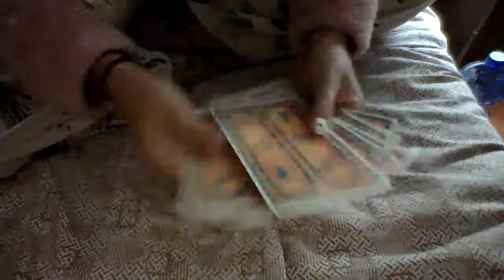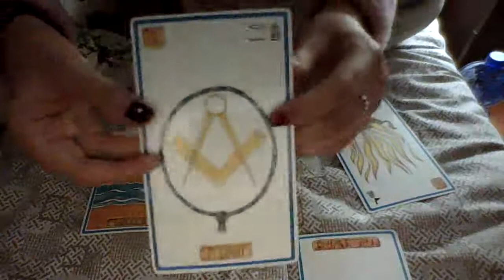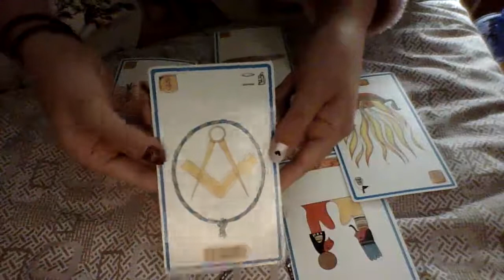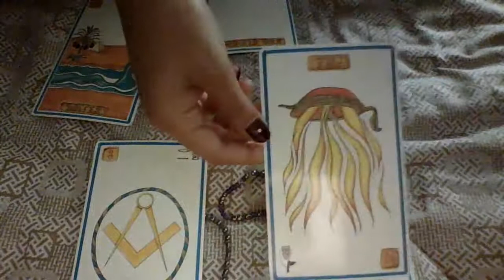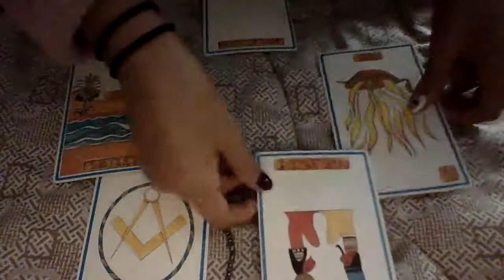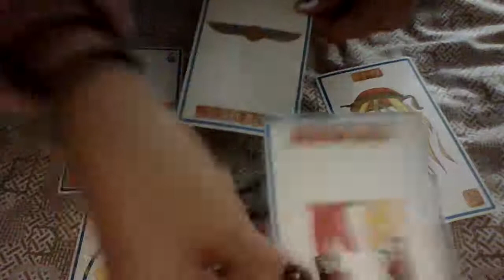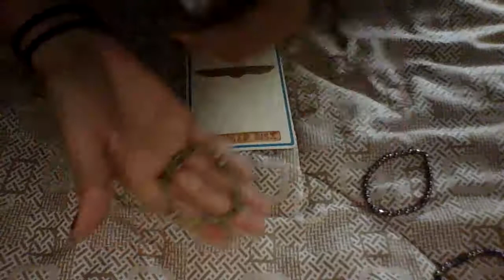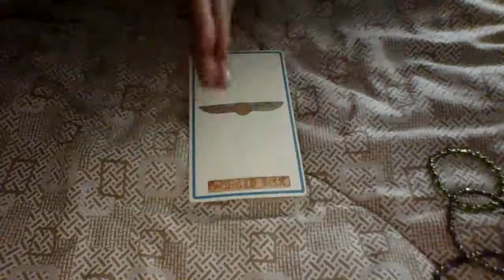LEO - Your Productivity : Egyptian Cartouche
Welcome Leo, here is your special Egyptian Cartouche Reading recorded from Ethiopia right here in Mama Afrikah. These cards follow the symbolism of our ancestors in Egypt and contain specific heiroglypsh ON the cards to contain the potency of the energy within the symbol.

5- point star spread : 4:39
Cards and Book : The Way of the Cartouche - Murry Hope

Not to be taken literally, take what resonates leave what doesn't .